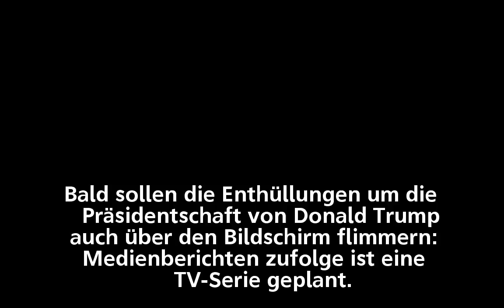"Fire and Fury" als Fernsehserie: Trump-Enthüllungsbuch soll verfilmt werden - n-tv.de